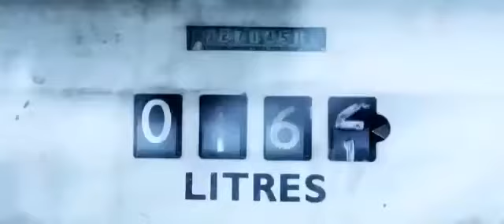Taa Ri Ra Ra Song From-[Dus Ka Dum 2016 in Hindi]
Watch it download it